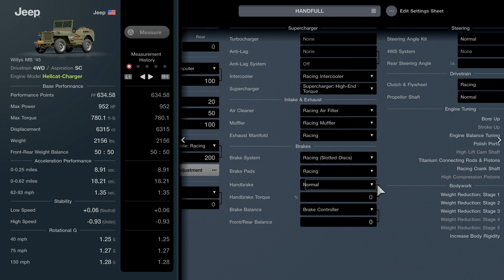[Gran Turismo 7] Hellcat willy's "FUN HAVER" setup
I tried to make it handle better but this tune is just so funny, If you ever get this engine and jeep drag racing and drifting will always be entertaining.